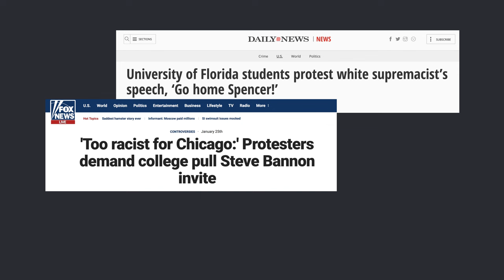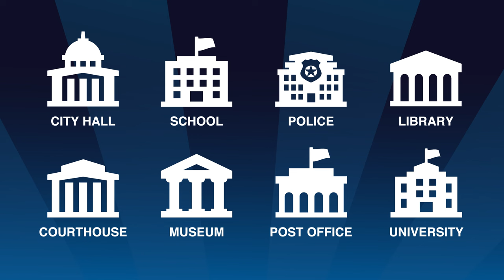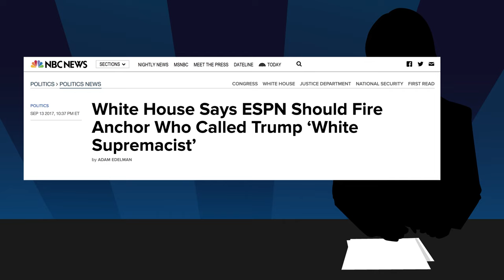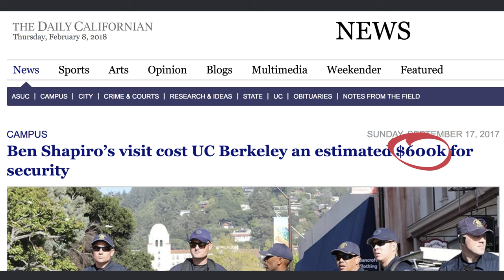Should Hate Speech Be Protected As Free Speech?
What exactly is covered under free speech?

TEACHERS: Get your students in the discussion on KQED Learn, a safe place for middle and high school students to investigate controversial topics and share their voices.

College campuses across the United States have found themselves at the center of a raging free speech debate. As controversial figures, like white nationalists, book gigs at universities-- many are calling for limits to provocative speech on campuses, while others advocate free speech for all, including the haters. So what exactly is covered under free speech? And can college campuses ban speakers?

ABOVE THE NOISE is a show that cuts through the hype and investigates the research behind controversial and trending topics in the news. Hosted by Shirin Ghaffary.

What is freedom of speech? Freedom of speech is a right protected under the First Amendment of the U.S. Constitution. The government can’t make laws restricting what you say-- which basically means you can’t get arrested for speaking your mind. You’re free to bash whoever or whatever you want. And speech doesn’t just apply to what you say. The supreme court has ruled that free speech also applies to, writings, tv, art, videogames, signs, and even liking something on facebook. They’ve even ruled it applies to symbolic speech-- like burning a flag or when HS students wore black armbands to protest the Vietnam war.

How come someone can get fired for what they say? Freedom of speech only applies to government and government entities-- places that are funded by your tax dollars. And public universities fall into this category-- so they can’t ban a speaker based on speakers views. But private companies can make rules that limit what you can say, you just can’t get arrested for breaking those private company rules.  This is also why neighborhood associations or apartment buildings can make rules about posting signs in your yard or in your window.

Are there limits to free speech? Yes, the supreme court has ruled that certain things are not protected, like blackmail, making a threat, soliciting a crime, inciting violence, lying under oath, and violations of copyright are some of the things that are not protected. For example, “fighting words” is also not protected, but it only applies to direct confrontation with a single person that is likely to incite violence--  it doesn’t apply to when speech is directed at a crowd.

Is hate speech protected under free speech? Yes, for the most part when it comes to speaking to a crowd hate speech is protected. It’s really hard to get punished when speaking to a crowd. The speech basically has to immediately and intentionally provoke a crowd to act violently-- like if a speaker ordered a crowd to commit an act of violence-- then that would not be protected.

SOURCES:
1st Amendment: Freedom of Speech (CIVICS 101 Podcast):

6 Major US Supreme Court Hate Speech Cases (Thought Co)

There is no 1st amendment right to speak on a college campus (VOX)